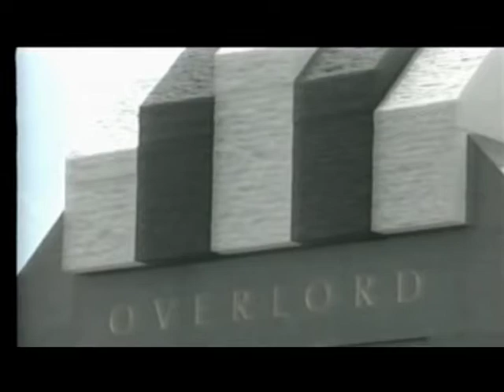2001 06 06 US ARMY DEDICATES D DAY MEMORIAL, BEDFORD, VA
GENERAL JOHN M "JACK" KEANE, THOMAS J RUGGIERO, EDWARD B FARLEY, FRANK JOHNSON, AUGUSTUS S HYDRICK AND LEONARD G LOMELL
Visit and support this important memorial.
Source:  TV 7 Roanoke broadcast